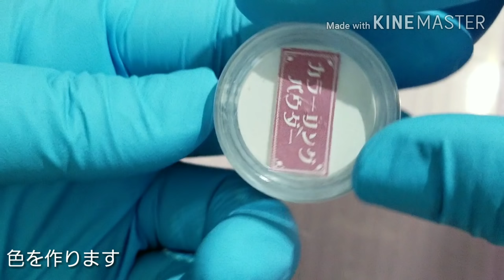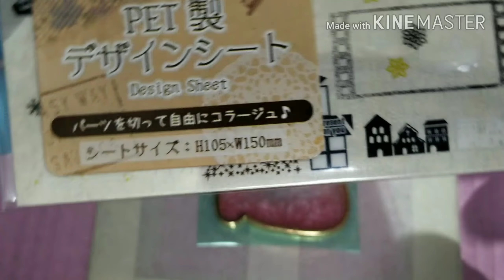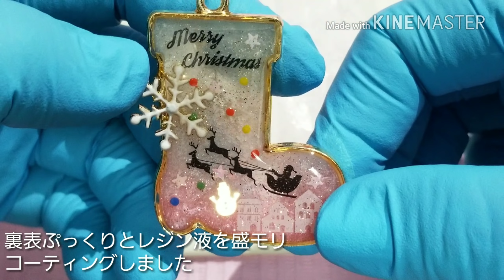*172 *°UVレジン*° パンドラハウスのクリスマスパレット(グリーン) 第3弾 🎅🎄🎁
今回はグリーンのパレットを使って
スノーブーツのキーホルダーを

デザインシートやパーツを配置するだけの
簡単な作業なので
初心者の方にも作りやすいかな？
と思います󾌾

「2時間46分咲く銀の華」

レジンカラ枠用テープ↓

1ロール4センチ* 5メートル紙テープ用メタルフレームdiyペンダントゴールドチャームベゼル設定専用ツール設定uv樹脂チャーム